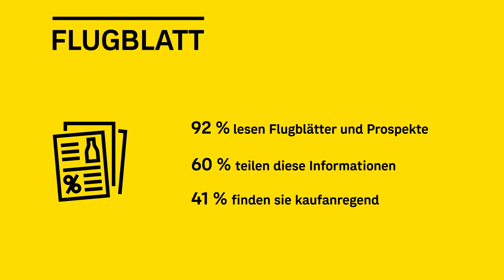Welchen Mehrwert das Flugblatt mit sich bringt - Dialog Marketing Report 2020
Das Flugblatt ist informativ und kaufanregend. 92% der ÖsterreicherInnen profitieren regelmäßig von Angeboten und Aktionen im Flugblatt. Jetzt gesamten Dialog Marketing Report kostenlos downloaden unter post.at/DMR2020